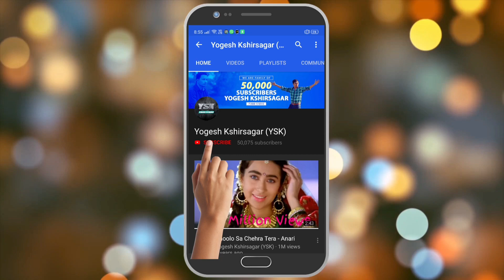Satranga / Animal / Ranbir Kapoor,Rashmika/ Piano Cover 🎹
Satranga / Animal / Piano Cover 🎹

CREDITS:
MUSIC DIRECTOR: SHREYAS PURANIK
LYRICIST: SIDDHARTH-GARIMA
SINGER: ARIJIT SINGH

MUSIC ARRANGEMENT AND PRODUCTION: DURGESH R RAJBHATT
LIVE GUITAR STROKES, BASS, AND PIANICA: SHOMU SEAL
SOUND DESIGN: SHOMU SEAL AND SHREYAS PURANIK
MIX & MASTER: ERIC PILLAI AT FUTURE SOUNDS OF BOMBAY
CHIEF ENGINEER & SHOOTMIX: RAHUL M SHARMA(STUDIO 504)
MUSIC SUPERVISOR VIVIN SACHDEVA
SOUND ENGINEERS: SAMIR DHARAP & ROHIT PATIL
ENGINEER (AT ARIJIT SINGH'S STUDIO): SUKARNO